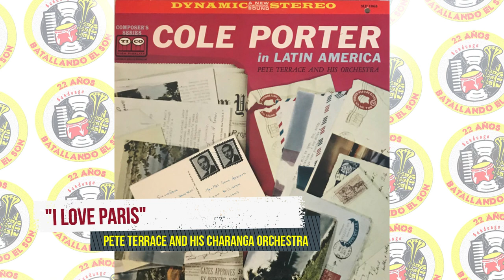Pete Terrace and his Orchestra - I Love Paris / SANDUNGA!